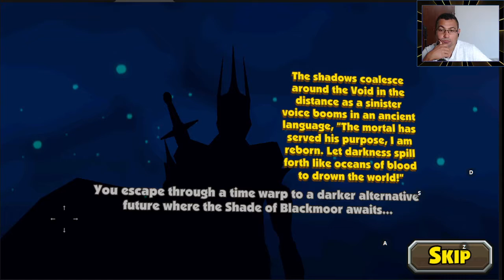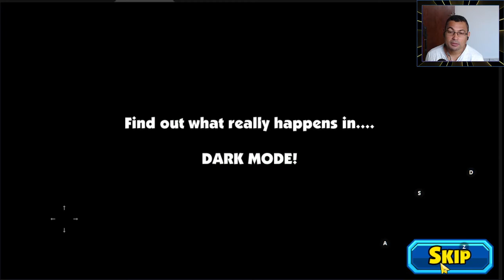Blackmoor 2 |Jogo Medieval 2D Plataforma para Android | Parte 6